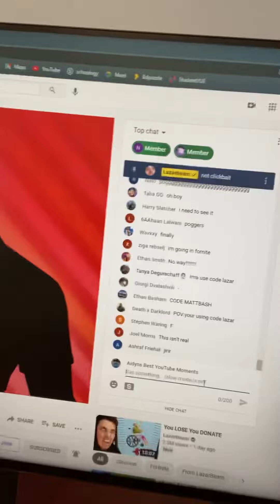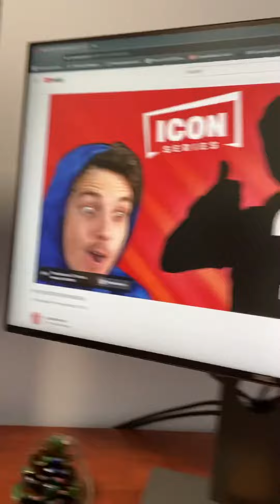LAZARBEAM IS GETTING A SKIN IN FORTNITE